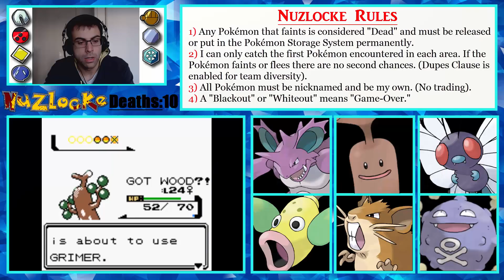Pokémon Crystal - Nuzlocke - #34 - "Rocket Grunt Wants To Battle!"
Today I back track to Goldenrod City and take on Team Rocket to reclaim the radio tower! Prepare for trouble everyone, the rocket grunts are on the prowl...